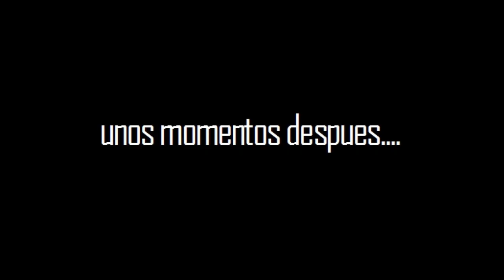AniCebas Episodio 27: La Leyenda de Zerda y el pan magico Parte 1/4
4 estupidos se visten estupido y van a una aventura